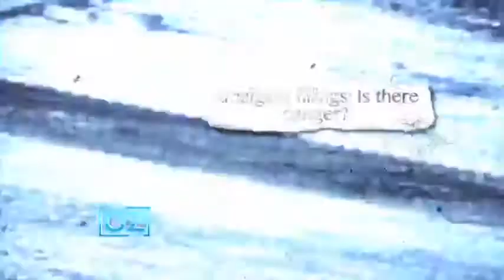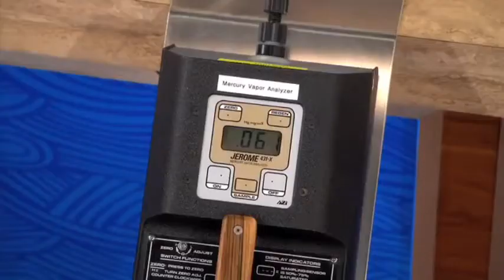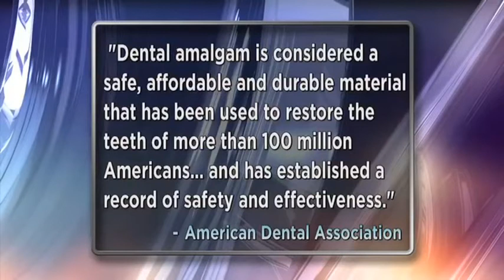Dr. Oz Show snippet: "Toxic Teeth."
This is a video snippet from a Dr. Oz Show episode ("Toxic Teeth," originally aired March 28th, 2013) about the toxicity of mercury amalgam fillings.

Biological (holistic) dentists are integrative medical practitioners who use a whole-body, approach in the treatment and care of their patients.

Many biological dentists are members of the IAOMT (International Academy of Oral Medicine and Toxicology) and they practice mercury-free dentistry, and offer SMART-certified mercury amalgam removal, along with many other non-toxic dentistry services.